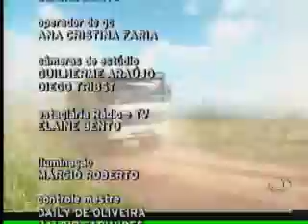Jogo Aberto Regional - 19/12/2011 - Parte 03